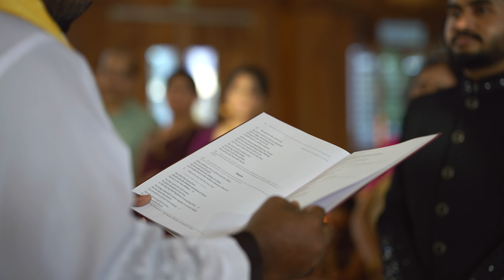Parul & Deepak / Engagement highlights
Embark on a love journey at 30,000 feet! Join Deepak and Parul in their enchanting union, where the skies witnessed the mesmerizing engagement of a pilot and his air hostess bride. Buckle up for a love story that soars to new heights! ✈️💕